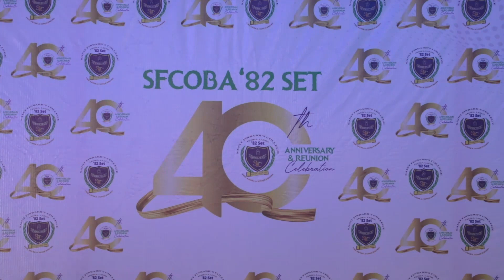ST. FINBARRS COLLEGE, Akoka. Old boys association, CLASS OF 82 Celebrates 40th Anniversary MEET